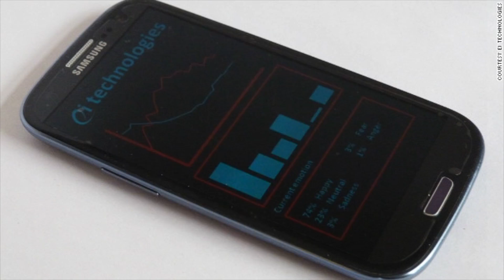New App Reads Your Emotions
A new app will read your vocal patterns and send you messages based on how you're feeling. What would you use vocal reading technology for?